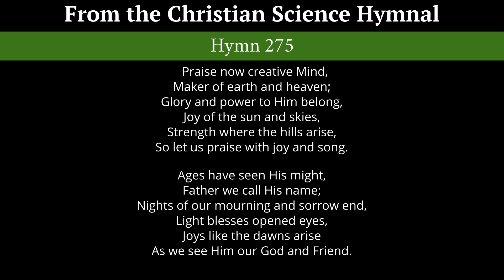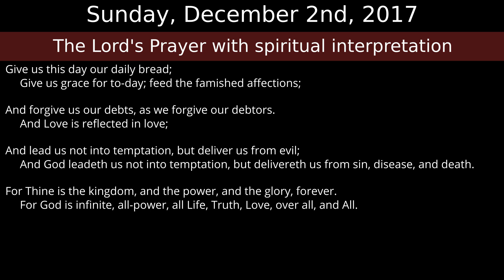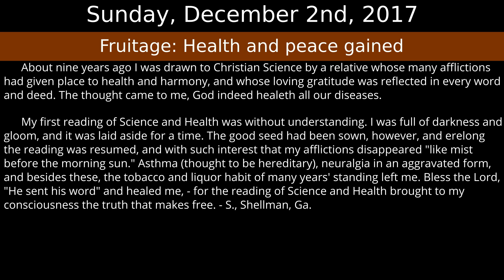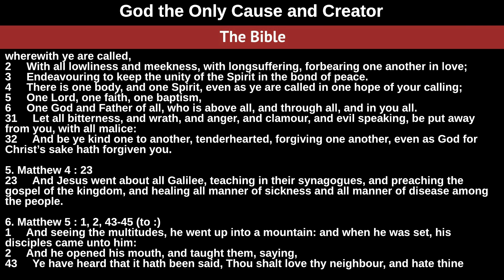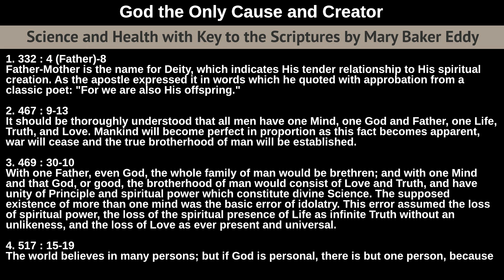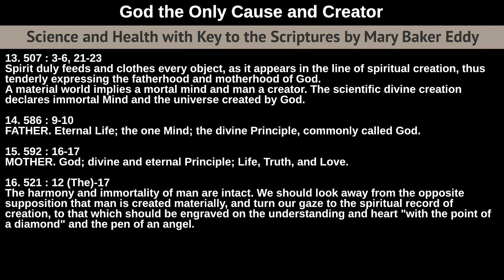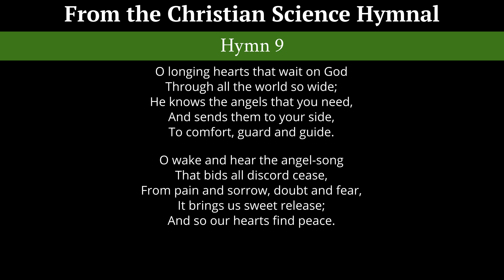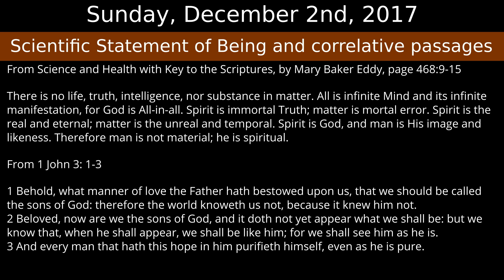Sunday December 3rd, 2017 Service - Subject: God the Only Cause and Creator